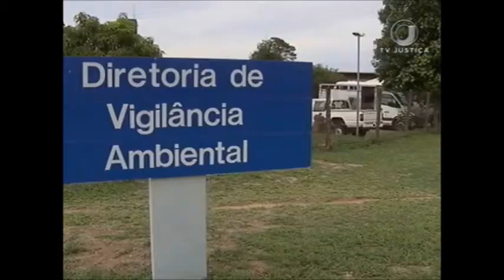Vacinação animais (24/11/17)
Em várias cidades do país a campanha de vacinação contra a raiva em cachorros e gatos ocorre neste mês.